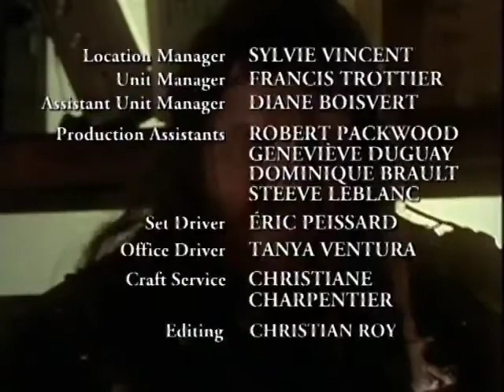Are You Afraid Of The Dark The Tale Of Oblivion End Credits